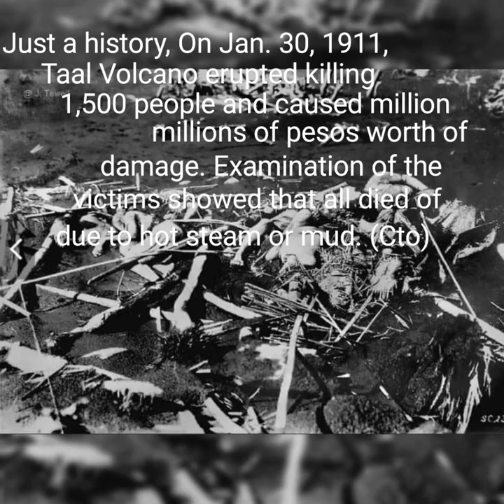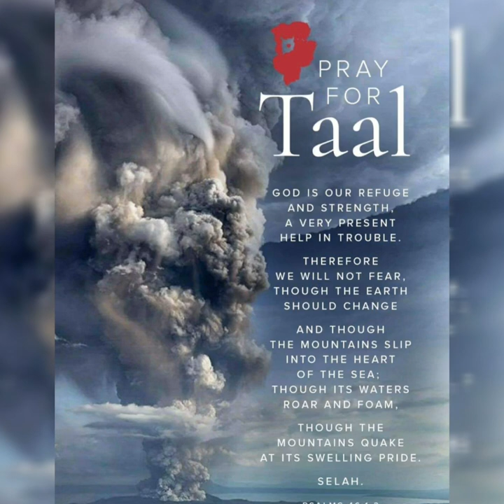KMJS KAPUSO MO, JESSICA SOHO: Pagputok ng Bulkang Taal - Alert Lever 4 January 12, 2020